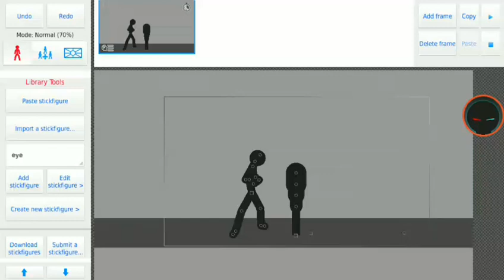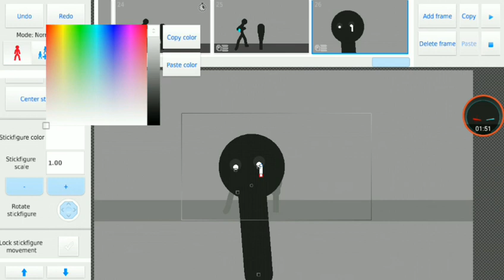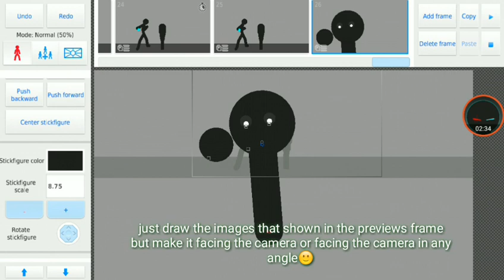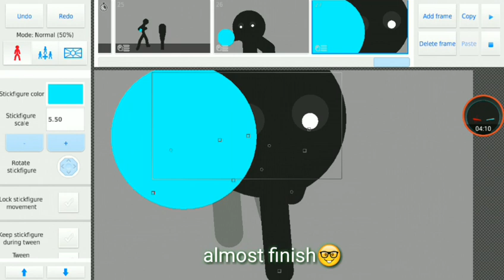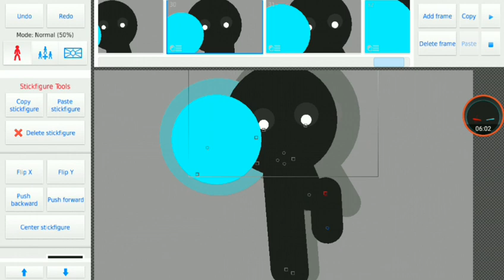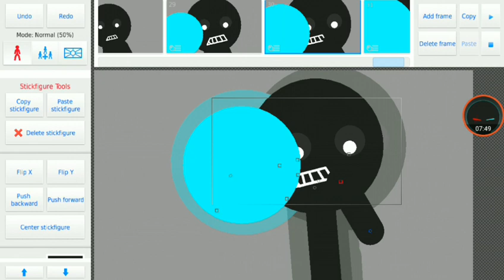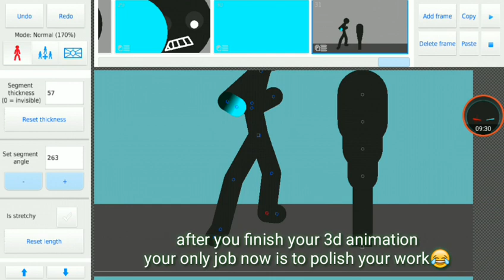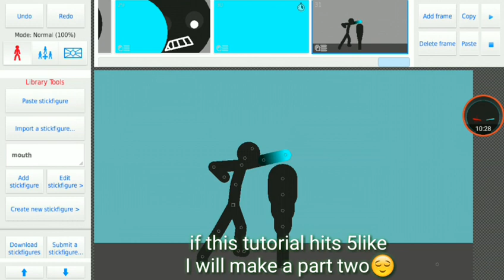STICK NODES TUTORIAL|HOW TO MAKE A 3D ANIMATION.The basics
Hi guys in this video.I will show you how to make a basic 3d animation